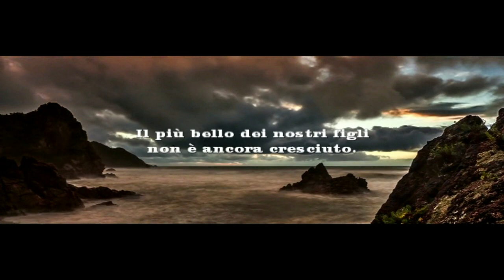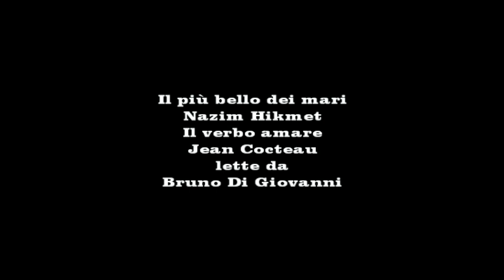Il più bello dei mari, Nazim Hikmet. Il verbo amare, Jean Cocteau.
Il più bello dei mari

è quello che non navigammo.
Il più bello dei nostri figli
non è ancora cresciuto.
I più belli dei nostri giorni
non li abbiamo ancora vissuti.
E quello che vorrei dirti di più bello
non te l’ho ancora detto.

Nazim Hikmet

Il verbo amare

Il verbo amare è davvero di difficile coniugazione:
il suo passato non è prossimo, il suo presente non è indicativo
e il suo futuro non è un condizionale.

Jean Cocteau

The most beautiful of the seas

that's what we didn't sail.
The most beautiful of our children
it hasn't grown yet.
The most beautiful of our days
we haven't lived them yet.
And what I would like to tell you more beautiful
I haven't told you yet.

Nazim Hikmet

The verb to love

The verb to love is really difficult to conjugate:
his past is not near, his present is not indicative
and its future is not a conditional.

Jean Cocteau

Das schönste der Meere

das ist, was wir nicht gesegelt sind.
Das schönste unserer Kinder
es ist noch nicht gewachsen.
Das schönste unserer Tage
wir haben sie noch nicht gelebt.
Und was ich dir noch schöner sagen möchte
Ich habe es dir noch nicht gesagt.

Nazim Hikmet

Das Verb zu lieben

Das Verb zu lieben ist wirklich schwer zu konjugieren:
seine Vergangenheit ist nicht nah, seine Gegenwart ist nicht bezeichnend
und seine Zukunft ist keine Bedingung.

Jean Cocteau

La plus belle des mers

c'est ce que nous n'avons pas navigué.
La plus belle de nos enfants
il n'a pas encore grandi.
La plus belle de nos jours
nous ne les avons pas encore vécu.
Et ce que je voudrais te dire de plus belle
Je ne vous l'ai pas encore dit.

Nazim Hikmet

Le verbe aimer

Le verbe aimer est très difficile à conjuguer:
son passé n'est pas proche, son présent n'est pas indicatif
et son avenir n'est pas conditionnel.

Jean Cocteau

El mas hermoso de los mares

eso es lo que no navegamos.
El mas hermoso de nuestros hijos
No ha crecido todavía.
El mas hermoso de nuestros dias
No los hemos vivido todavía.
Y lo que me gustaría decirte más hermosa
No te lo he dicho todavía.

Nazim Hikmet

El verbo amar

El verbo amar es realmente difícil de conjugar:
su pasado no está cerca, su presente no es indicativo
y su futuro no es condicional.

Jean Cocteau

O mais belo dos mares

é disso que não navegamos.
O mais lindo dos nossos filhos
ainda não cresceu.
O mais lindo dos nossos dias
nós ainda não os vivemos.
E o que eu gostaria de te dizer mais bonita
Eu não te contei ainda.

Nazim Hikmet

O verbo amar

O verbo amar é realmente difícil de conjugar:
seu passado não está próximo, seu presente não é indicativo
e seu futuro não é condicional.

Jean Cocteau

Cea mai frumoasă dintre mări

asta nu am navigat.
Cel mai frumos dintre copiii noștri
încă nu a crescut.
Cea mai frumoasă din zilele noastre
încă nu le-am trăit.
Și ce aș dori să vă spun mai frumos
Nu v-am spus încă.

Nazim Hikmet

Verbul a iubi

Verbul de a iubi este cu adevărat dificil de conjugat:
trecutul lui nu este aproape, prezentul său nu este indicativ
iar viitorul său nu este condiționat.

Jean Cocteau

Najkrajšie z morí

Najkrajšie z morí
to je to, čo sme neplávali.
Najkrajšie z našich detí
ešte to nerástlo.
Najkrajšie z našich dní
ešte sme ich nežili.
A čo by som vám chcel povedať krajší
Ešte som ti to nepovedal.

Nazim Hikmet

Sloveso milovať

Sloveso milovať je naozaj ťažké spojiť:
jeho minulosť nie je blízko, jeho prítomnosť nie je indikatívna
a jeho budúcnosť nie je podmienená.

Jean Cocteau

Më e bukura nga detet

kjo është ajo që ne nuk lundruan.
Më e bukura nga fëmijët tanë
nuk është rritur akoma.
Më e bukura e ditëve tona
ne nuk i kemi jetuar ato akoma.
Dhe ajo që do të dëshiroja t'ju tregoja më bukur
Unë nuk ju kam thënë akoma.

Nazim Hikmet

Folja për të dashur

Folja për dashuri është me të vërtetë e vështirë për t'u bashkuar:
e kaluara e tij nuk është afër, e tashmja e tij nuk është treguese
dhe e ardhmja e saj nuk është e kushtëzuar.

Jean Cocteau